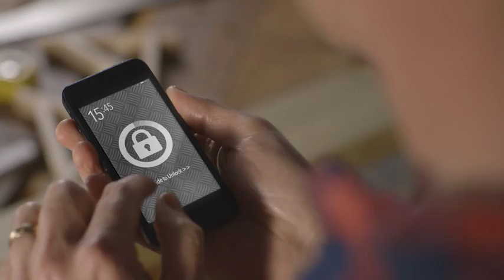Screwfix - That’s a great decision